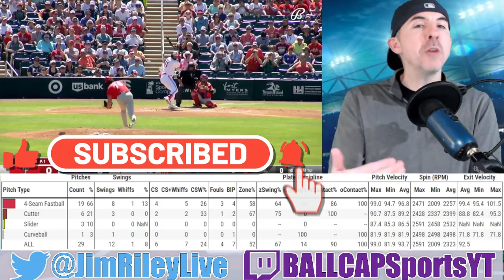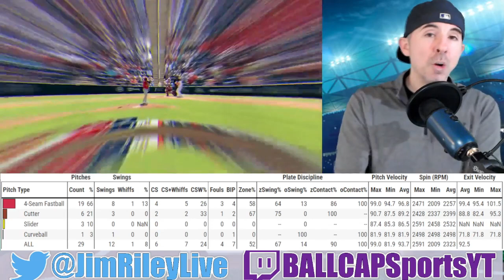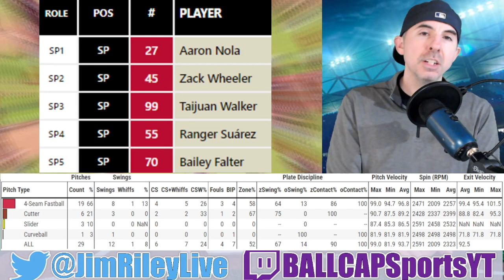Andrew Painter Player Lock! Every Pitch From Phillies Spring Training Debut | Breakdown & Reaction.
Andrew Painter made his highly anticipated Spring Training debut for the Phillies and showed flashes of what made him the top pitching prospect in all of baseball at only 19! Here is every pitch from his appearance along with reaction.